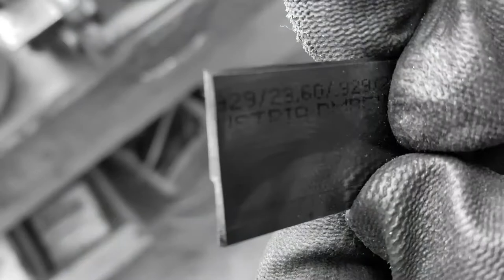Rule Bending - Side-Broaching (Short)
The Ultrabender is a computer-automated rule bending machine, able to bend the rules into different shapes and curves according to requirements. It shortens the rule bending time for rule bending experts very much. It also largely increases the accuracy and smoothness of the cutting moulds as well as increasing the efficiency and quality.